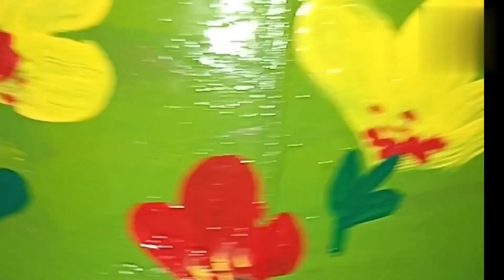banaya husband ji ke liye special lunch thali aur taiyar Kiya sundar planter lunch box#....